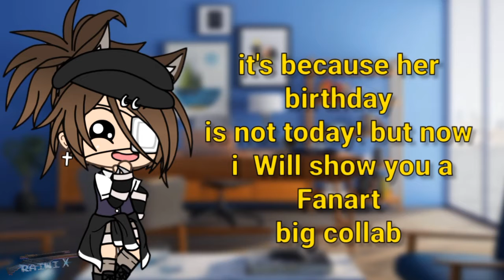Fanart Big Collab || Speedpaint || Ft.friends || Raiwi Xiau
𝗧𝗶𝘁𝗹𝗲 : Fanart Big Collab || Speedpaint || Ft.friends || Raiwi Xiau
𝗔𝗯𝗼𝘂𝘁 : Fanart
𝗩𝗶𝗱𝗲𝗼 𝗕𝘆 : Raiwi Xiau

Hᴏʟᴀ ɢᴜʏs…~!! ^ᴠ^

HYAGHHHHH- this is the big collab oh lord--- Thank you guys for do a collab hehe it's amazing art

*NOTE = "WATCH WITH 720P or 1080P FOR THE BEST QUALITY"

✰ཽ 𝗧𝗶𝗺𝗲 𝗧𝗮𝗸𝗲𝗻 ✰ཽ
~ 6 Hours ( +Break )

༉♕𝗔𝗽𝗽𝘀 𝗧𝗼 𝗘𝗱𝗶𝘁♕༉
🌵• Kinemaster (Video)
🌵• Gacha life (Character ofc)
🌵• Ibis paintx (draw)
🌵• Phonto (Text)
🌵• PicsArt (Thumbnail)
🌵• Background Eraser (sticker)
🌵• Pinterest ( Background )

☘𝗥𝗲𝗾𝘂𝗲𝘀𝘁 𝘁𝗼 𝗱𝗿𝗮𝘄,𝗰𝗼𝗹𝗹𝗮𝗯,𝗼𝗿 𝗺𝗼𝗿𝗲 ?☘
🌊• Post your oc on Instagram with Raiwixdrawrequest
🌊• Collab? Just send me Dm or comment ;3

Sawi goreng

𝕃𝕆𝕍𝔼 𝕌 𝔸𝕃𝕃 ℝ1!! 🖤